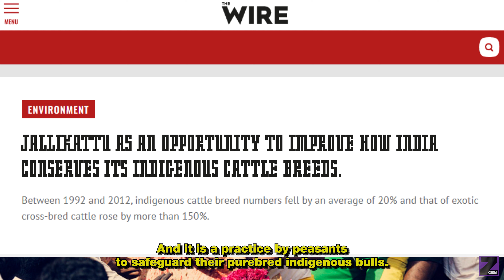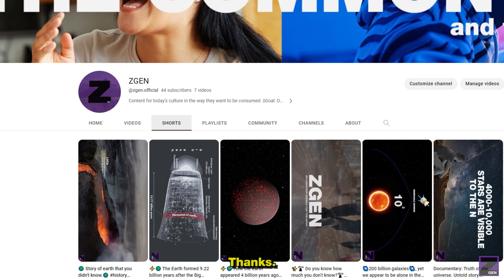Jallikattu -- A South Asian sports festival. (A kind rage).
Covering the essences, emotions and nuances of a Jallikattu event for you to understand this unique indigenous sports festival happening in south Asia.